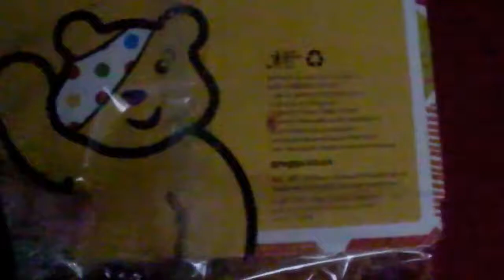GBH on a Pudsy cookie, Goddamit christina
I Do not get Paid in any way for this video nor to advertise anything in the video. This Video is a Non-Profit venture.

It used to be pudsy! dammit! my cookie!